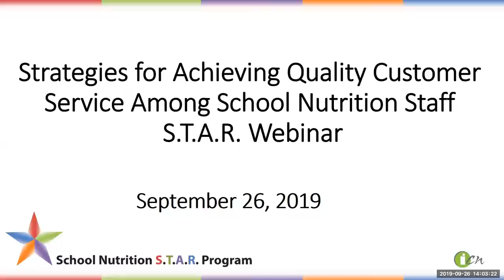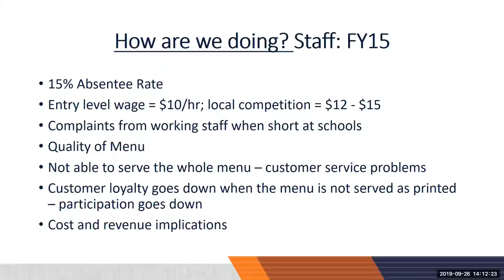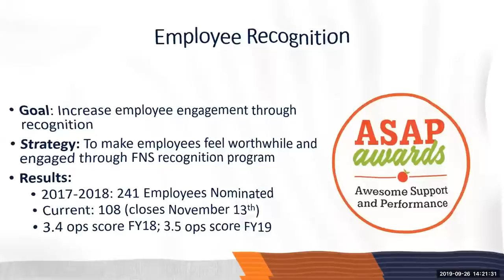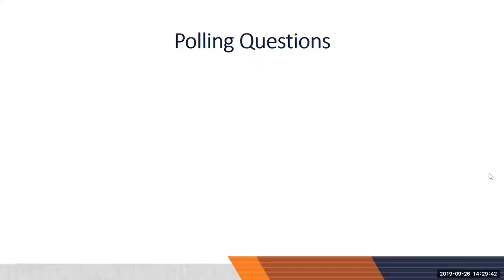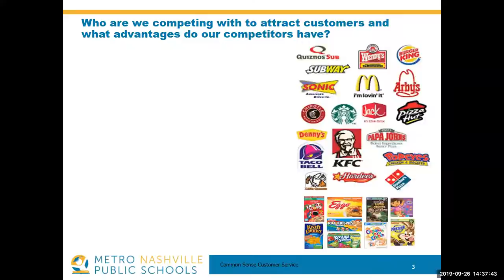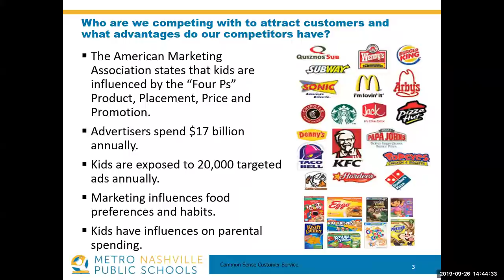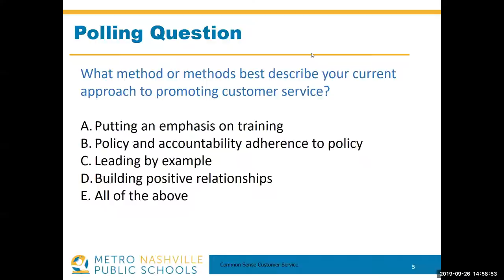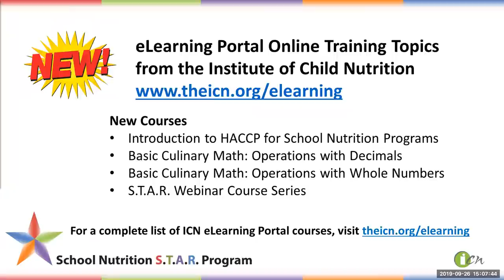STAR September 2019 - Strategies for Achieving Quality Customer Service Among School Nutrition Staff